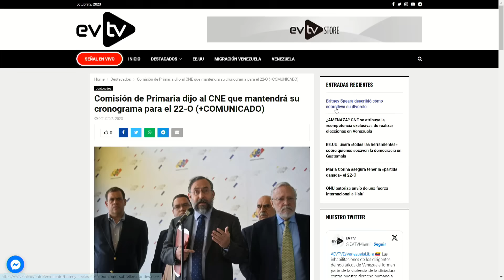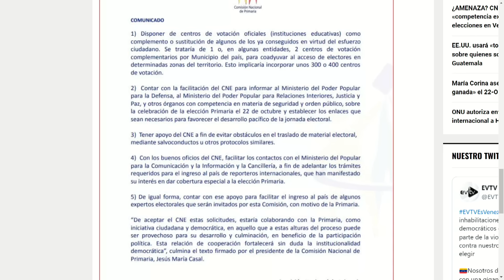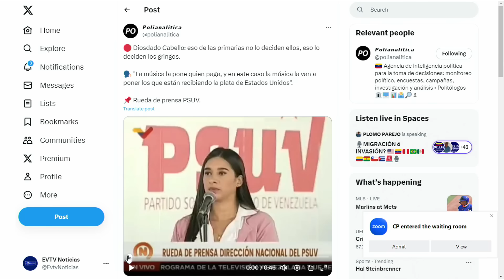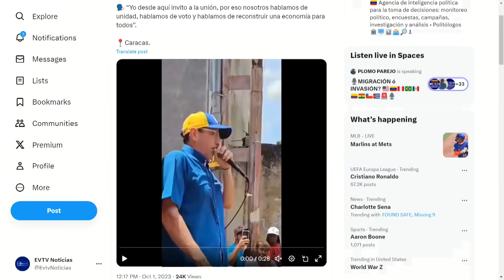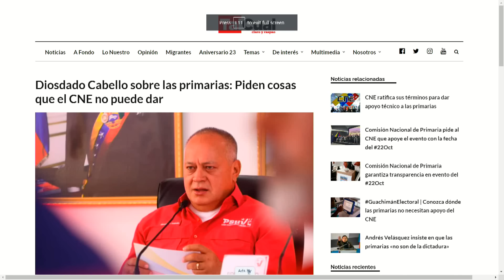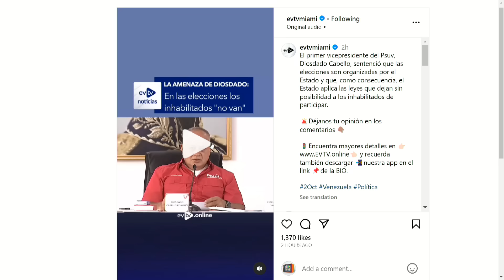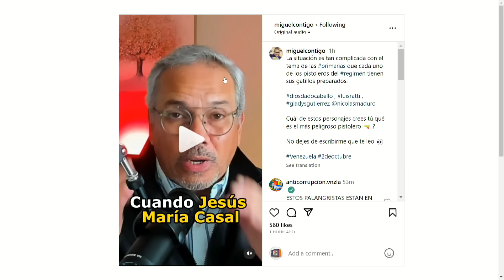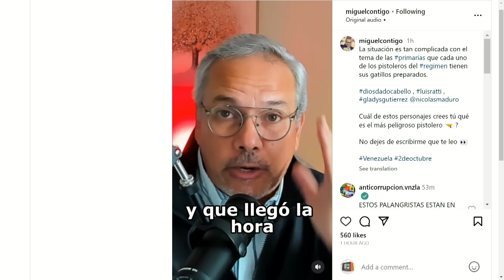María Corina convencida de barrerlos | La Entrevista | EVTV | 10/2/2023 4/8